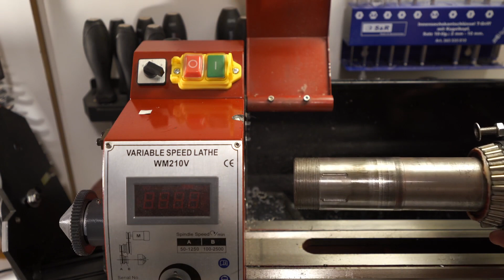Removing mini lathe spindle bearings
Mini lathes tend to have different spindles and bearing types, my WM210V turned out to have 32010 which are 50x80x20mm. Will probably replace them with NSK bearings of the same type.